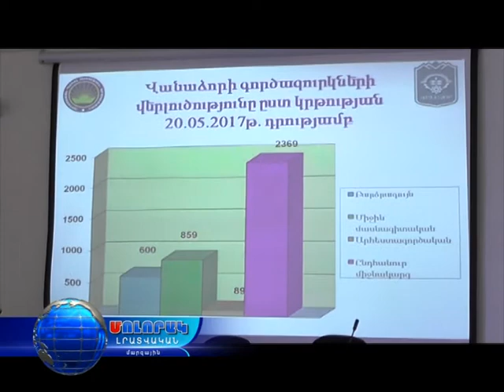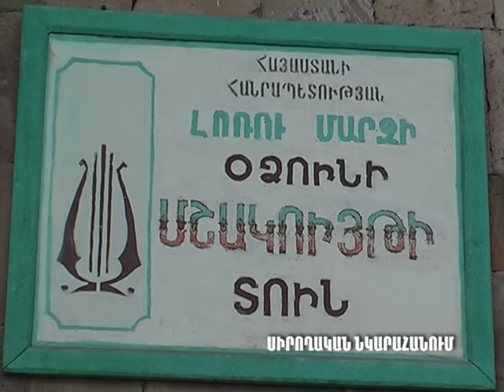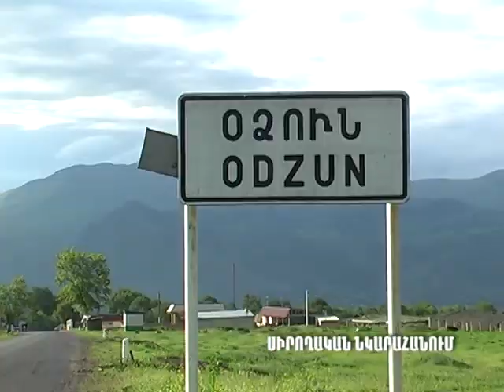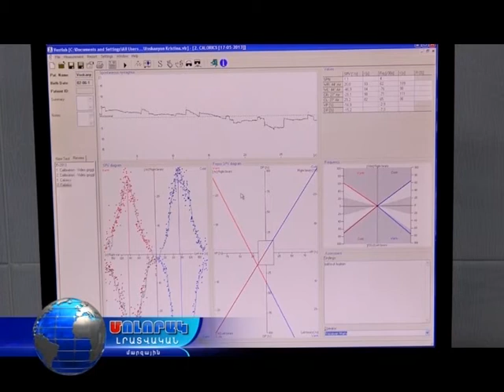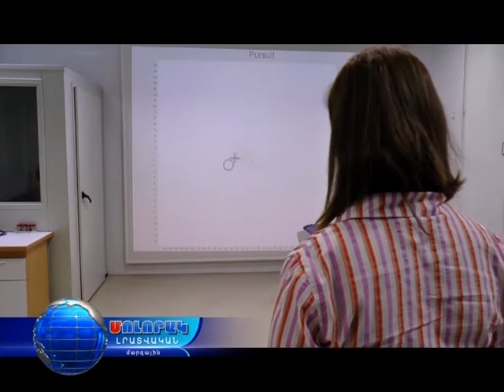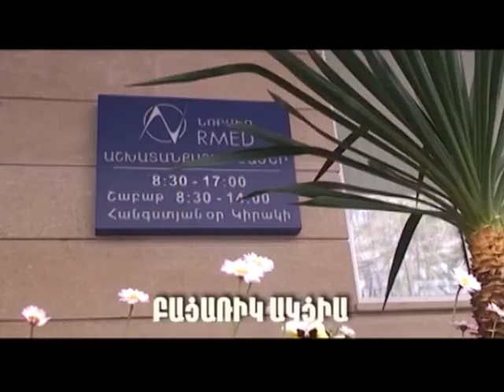Մոլորակ լրատվական գլխավոր թողարկում 14.06.17